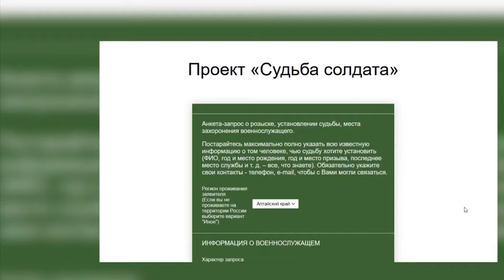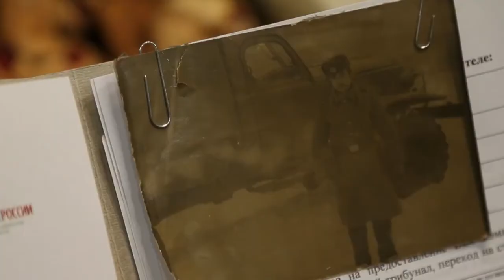Герой в каждом доме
Поисковые работы пришлось отложить из-за пандемии коронавируса. Но это не повод сидеть сложа руки - решили в региональном отделении поискового движения России и организовали флэшмоб геройвкаждомдоме. Как стать его участником, нам рассказал по видеосвязи председатель регионального совета «Поискового движения России» Антон Кузнецов.